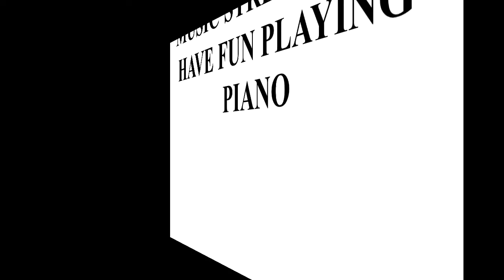PIANO LESSONS FORT SALONGA LI FOR ADULTS WITH PERFORMING PIANIST STAN WIEST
PIANO LESSONS FOR ADULTS FORT SALONGA LI WITH PERFORMING PIANIST STAN WIEST HAVE FUN PLAYING POPULAR PIANO MUSIC STRESS FREE